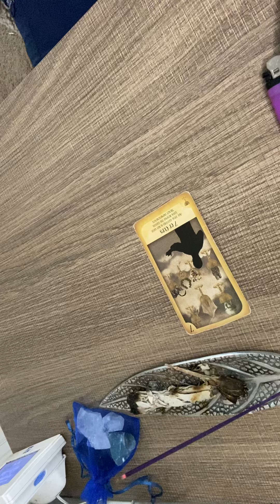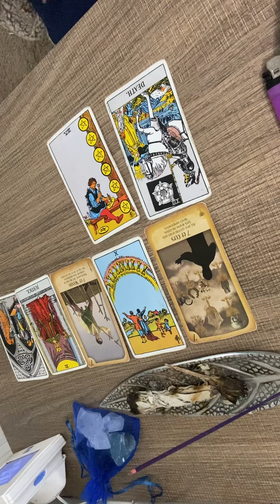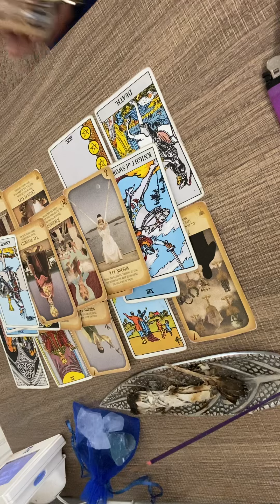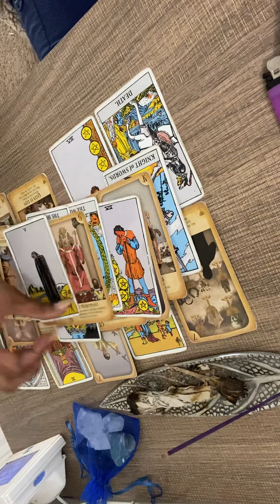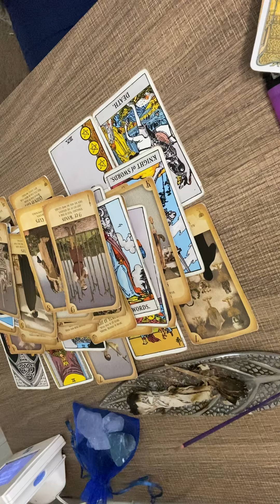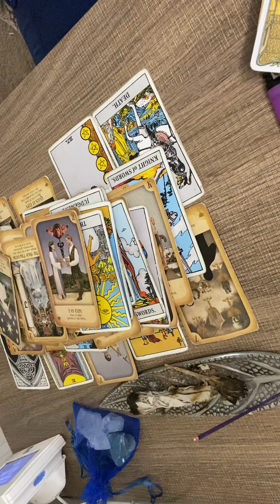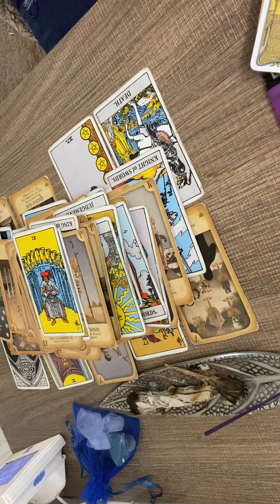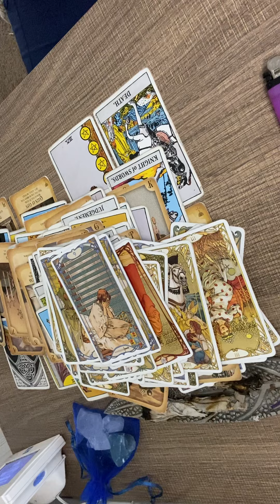LEO - My advice is to watch this 💋